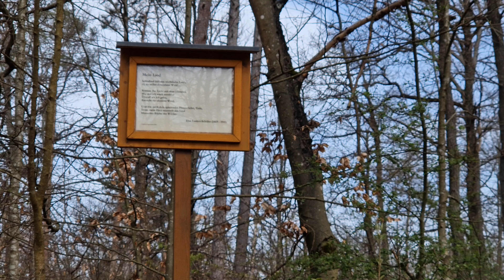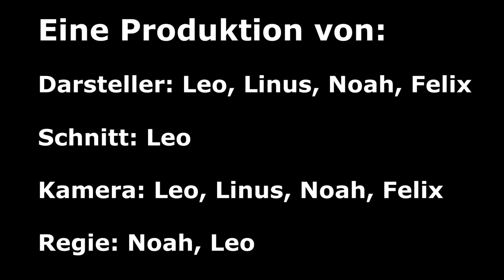Tour 2: mit dem Mountainbike von terroir f zu terroir f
Perspektiven von Jugendlichen auf Hammelburg, entstanden im P-Seminar 2023/2024